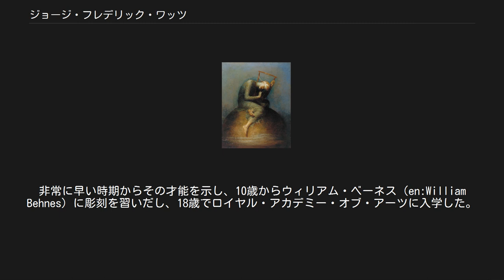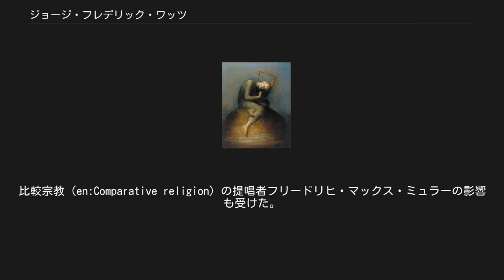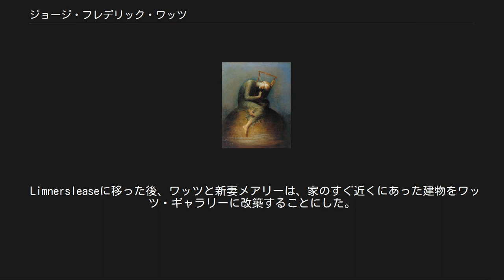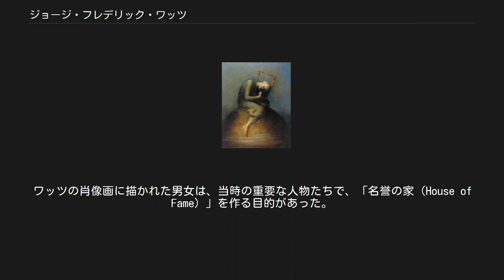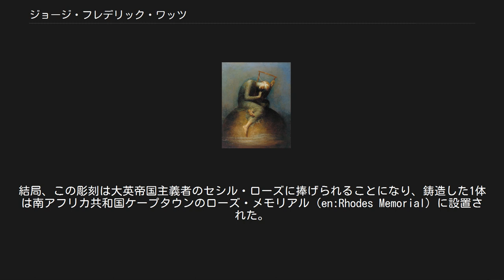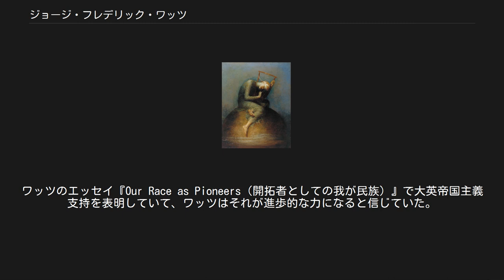ジョージ・フレデリック・ワッツ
ジョージ・フレデリック・ワッツ、OM（George Frederic Watts sometimes George Frederick Watts, 1817年2月23日 - 1904年7月1日）は、イギリス・ヴィクトリア朝時代の画家、彫刻家。
象徴主義運動にかかわった。
 ワッツを有名にしたのは、『希望』（1885年 ）、『愛と人生』といった寓意的な作品である。
これらの絵画は、人生の感情や願望を普遍的な象徴的言語で表現しようとした「House of Life」と呼ばれる、画期的な象徴主義の連作ソネットを絵画化しようとしたものである。
 『赤ずきん』 バーミンガム市立美術館 ワッツはロンドンのメリルボーンで生まれた。
貧しいピアノ職人の息子で、繊細な子供だった。
非常に早い時期からその才能を示し、10歳からウィリアム・ベーネス（en:William Behnes）に彫刻を習いだし、18歳でロイヤル・アカデミー・オブ・アーツに入学した。
1843年、再建中のウェストミンスター宮殿の壁画デザインのコンテストに応募した『Caractacus』と題されたスケッチが世間の目にとまった。
議会が妥当と考える、愛国的なテーマの物語体の絵を求めたこのコンテストで、ワッツは最初の賞を獲得した。
結局はウェストミンスター宮殿の装飾にほとんど貢献することはなかったが、この時からワッツは、人間の精神的かつ社会的進化を描いた壁画に覆われた建物のヴィジョンを心に思い描くことになった。
 1840年代の中頃に、ワッツはイタリアを訪問して、ミケランジェロのシスティーナ礼拝堂、ジョットのスクロヴェーニ礼拝堂に強い霊感を受けた。
イギリスに戻ったワッツは、自分の壁画を描けるような建物を探したが手に入れることは出来なかった。
その結果、ワッツの作品のほとんどは従来通りの油絵で、そのいくつかは『House of Life』の研究として意図されたものだったというわけである。
 『サー・ガラハッド』 （1888年）油彩、カンヴァス 1860年代のワッツの作品は、強調された感覚の喜びと豊かな色彩を持ったものが多く、ロセッティの影響が濃いように見受けられる。
ワッツの若き妻、女優のエレン・テリーの肖像画（1864年）もそうした絵の1つである。
1864年2月20日に2人は結婚したが、エレンは17歳の誕生日の7日前で、年の差は30歳近くあった。
しかし、結婚から1年も経たないうちに、エレンは別の男と駆け落ちした。
ワッツはエレンと離婚することになるが、その手続きを済ませるのに1877年までかかった。
1886年にワッツはスコットランドのデザイナーで陶芸家のメアリー・フレイザー＝タイトラーと再婚したが、69歳のワッツに対してメアリーは36歳で、この時も年の差は開いていた。
 ワッツとロセッティおよび耽美主義運動との関係は、1870年代になって変わっていく。
ワッツの絵は、生命の不確かさ・はかなさ同様に、生命と進化のダイナミックなエネルギーを表現すべく、古典主義とだんだん結びついていくのだが、その絵は画家の興奮と当惑を隠すことはできなかった。
これらの作品の中には『House of Life』の改訂版もあった。
比較宗教（en:Comparative religion）の提唱者フリードリヒ・マックス・ミュラーの影響も受けた。
ワッツは、近代科学の（とくにダーウィニズムの進化論）とスピリチュアルな概念を統合させて、「（世界の）民族神話」の進化を辿りたいと望んだ。
 1881年、ワッツはロンドンに移り住んで、ケンジントン、リトル・ホーランド・ハウス（Little Holland House）の家に工房を作った。
ワッツの画期的な絵は、友人たちや社会改良家サミュエル・バーネット（en:Samuel Augustus Barnett）によって、ホワイトチャペル・ギャラリー（en:Whitechapel Gallery）で展示された。
ヴィクトリア女王から准男爵授爵の話があったが辞退して、1891年、サリー州ギルドフォードの南にあるコンプトン近郊の「Limnerslease」という家に引っ越した。
 Limnersleaseに移った後、ワッツと新妻メアリーは、家のすぐ近くにあった...